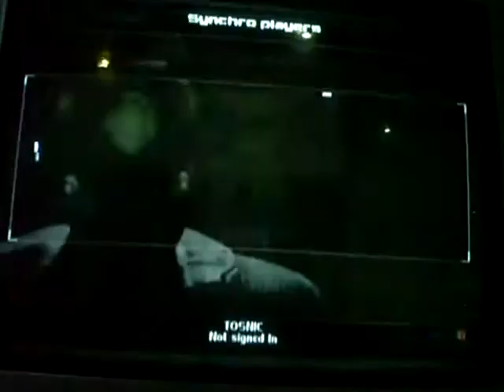24a S Club TosTomDraSte